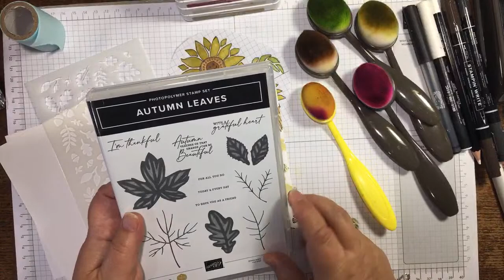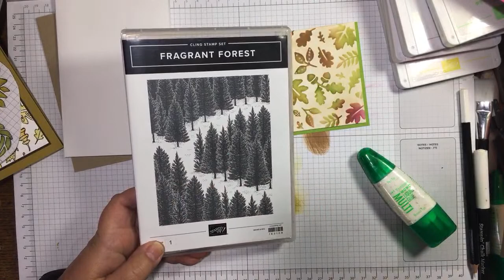🟥 Live - exploring Stampin’ Up! Abundant Beauty Decorative Masks